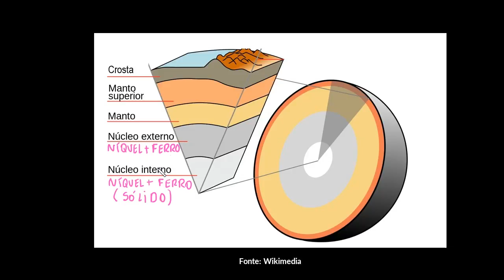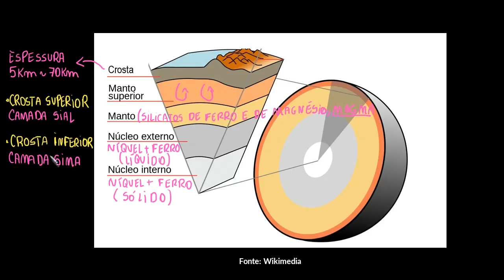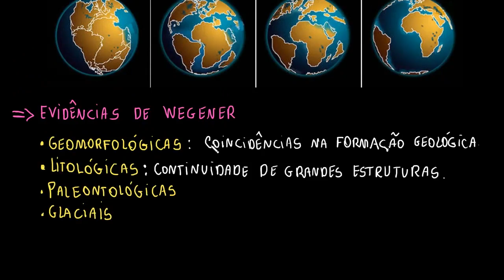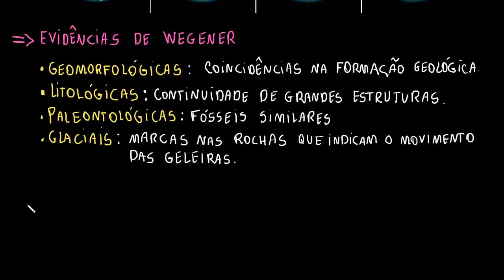A deriva continental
Nesta videoaula abordamos o surgimento da teoria da deriva continental ou pangeia. Posteriormente aprofundamos na teoria em si, relacionamos os perfis das costas continentais, especialmente da brasileira e africana com o movimento das massas continentais ao longo do tempo geológico do planeta Terra. Apresentamos as evidências que legitimam a teoria.